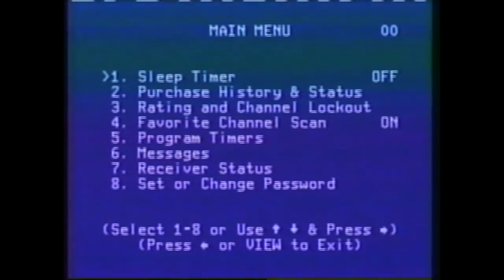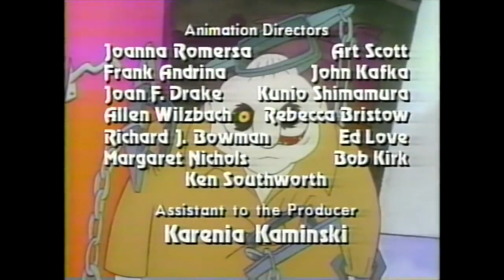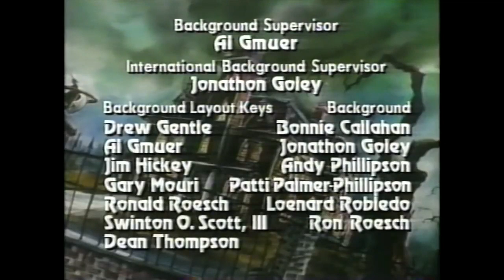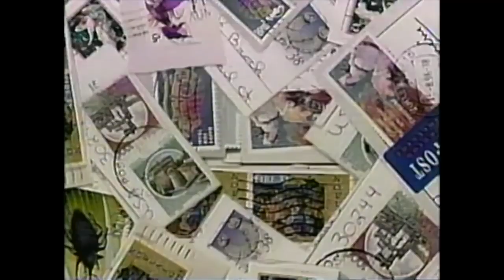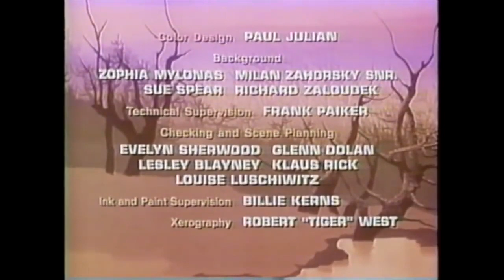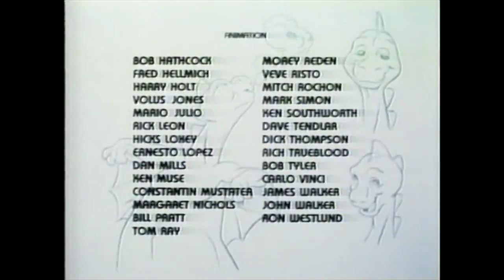Cartoon Network promos & bumpers from August 9th, 1997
It's the August 9th, 1997 video but without those really repetitive and annoying Dirt Devil ads. These promos aired during a weekend morning and early afternoon lineup from Summer 1997. Lots of Toonami ads in this one for the Saturday evening block, along with some rare bumpers. Apologies for the water damage evident at the top of the video.